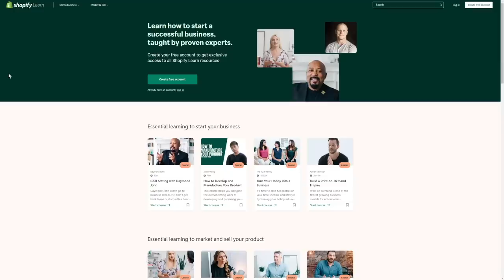The 2023 NBA Draft Was Intense…